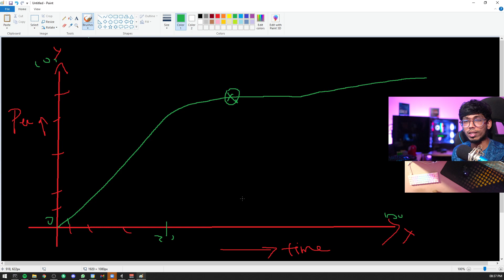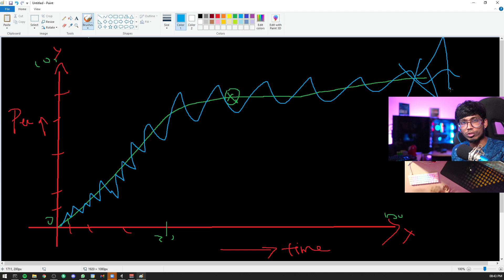Success varuma varatha - Varathuku ethachum ariguri iruka ila - Nambalama Namba koodatha